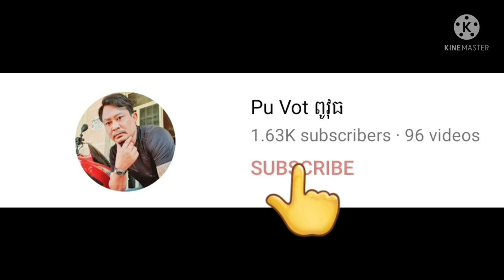We Get Together, Then Head to Province/យើងជួបជុំគ្នាហើយចេញទៅខេត្ត By Pou Vot